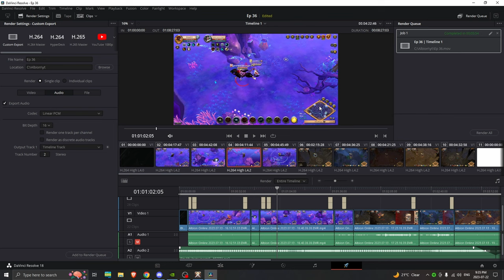Albion online| Printing silver from noobs Diving Solo Dungeons Ep41